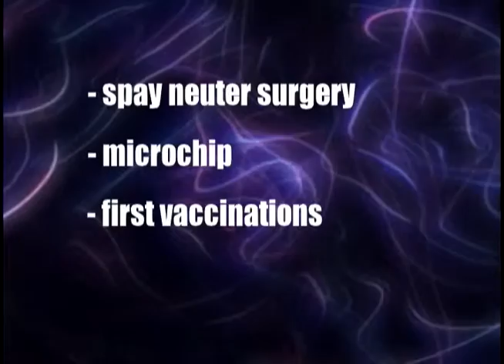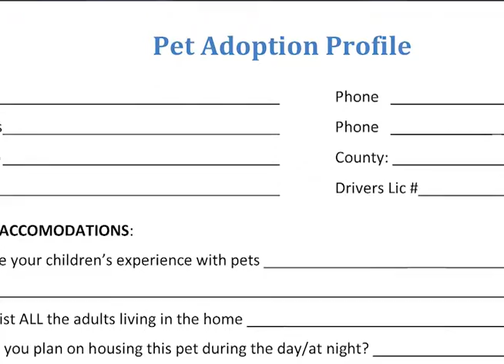How to Adopt from Ft. Wayne Animal Care & Control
Learn how easy it is to Adopt a Pet from FWACC.